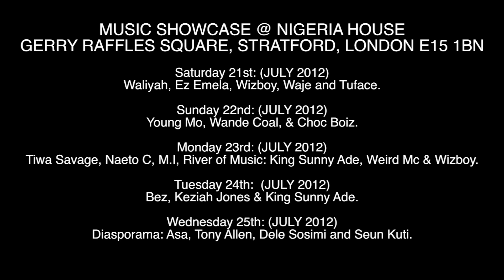FACTORY78 - Asa Performs Live @ New World Nigeria 2012.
Bank of Industry Nigeria sponsored a New world Nigeria event at the G-Live centre in Surrey ,UK on Sunday the 15th of July . This event sees Nigeria showcase the best in fashion, art, theatre and music to the rest of the world. On the day, Nollywood legends Olu Jacob and Justice Esiri put on a stage play with other Nollywood stars Joke Silva, Segun Arinze,Keppy Ekpeyong Bassey and Bimbo Akintola doing the same over the month long festivities. To round off an eventful night, Nigerian music superstars like Tiwa Savage, Neato C and Tuface were joined on stage by The Nigerian Diasporama All Star Band, featuring Asa, Dele Sosimi, Tony Allen & Keziah Jones. Performing some of their hits to an excited audience. Factory78tv was on hand to capture some of the performances including speaking to the entertainers about the entire event. Watch the full coverage right here on Factory78tv